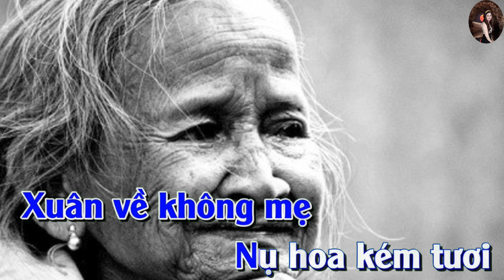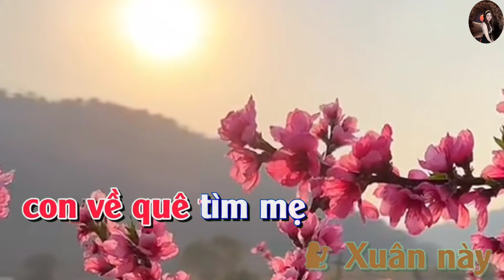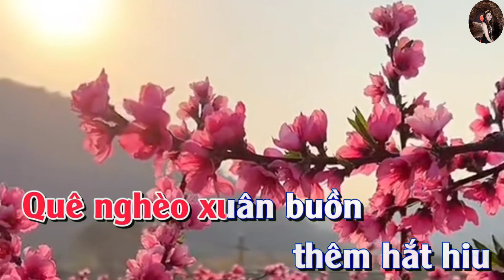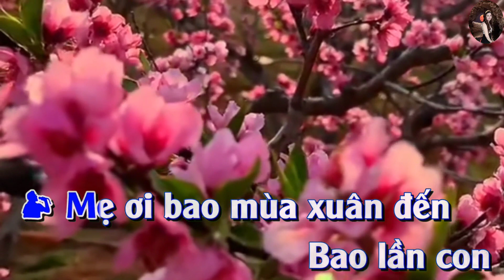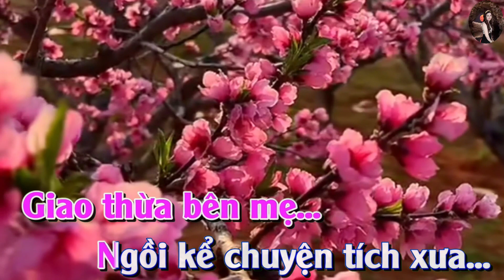Karaoke - XUÂN NÀY CON VỀ MẸ Ở ĐÂU - Song ca - Sáng tác: Nhật Ngân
Kênh ĐAM MÊ ÂM NHẠC VLOGL
Được tạo nên bởi Tình yêu & Niềm đam mê ÂM NHẠC. ÂM NHẠC là nơi gắn kết con người lại gần nhau hơn, vui buồn đều có thể trải lòng với âm nhạc. ĐÂY LÀ ĐIỀU TUYỆT VỜI.